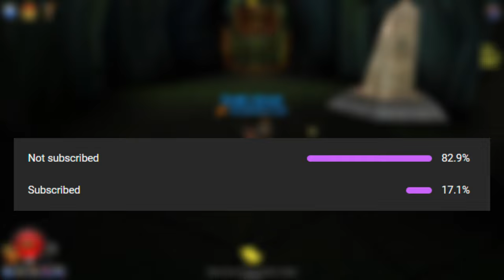Wizard101: HE DIED TWICE!?! - Glacial Dunes Day 11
*Sorox's Channels*